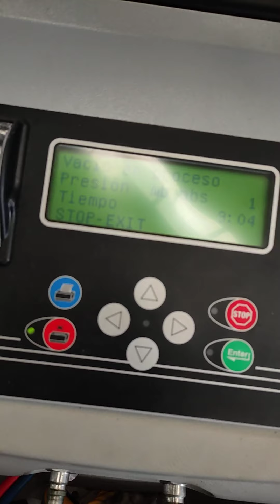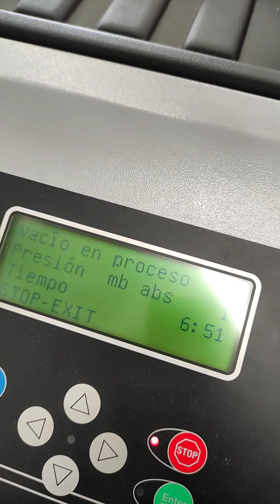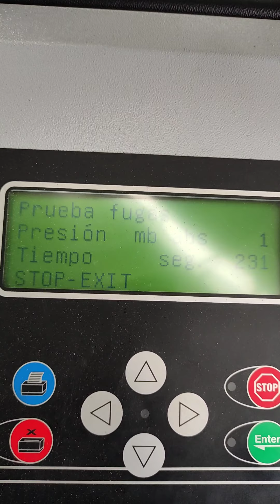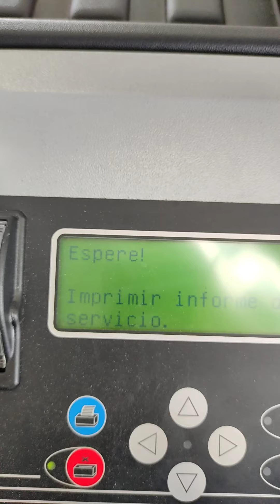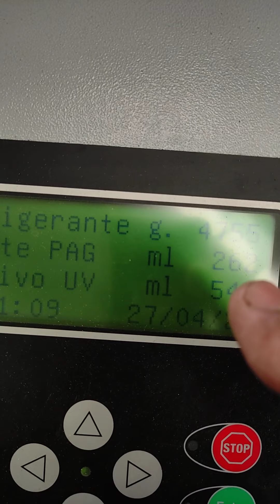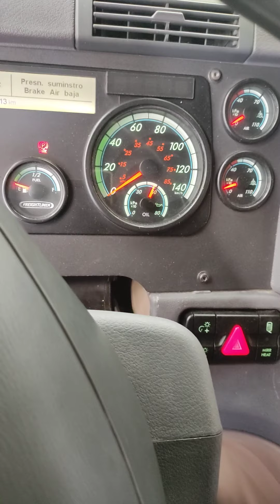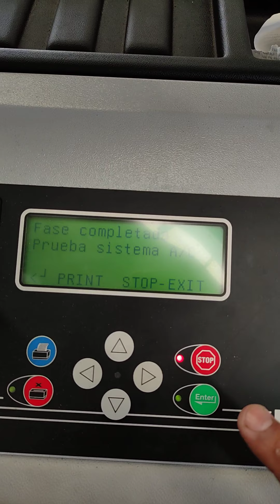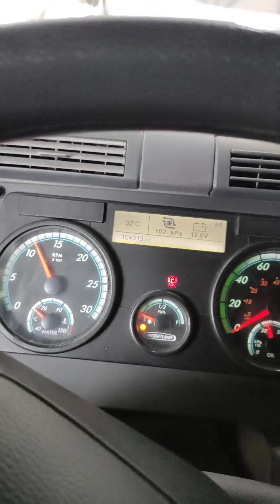CASCADIA REPARACIÓN DEL CLIMA QUEDO AL MILLON 🔗🔗⚙️🔧⛓️🛠️🚛🦾 SUSCRÍBETE